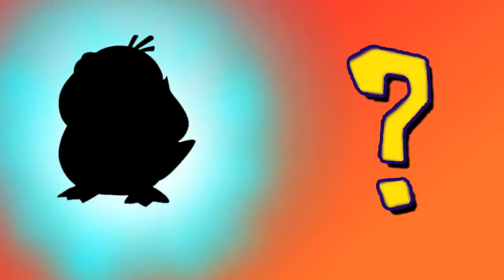SML Movie Pokemon Part 3 Part #1